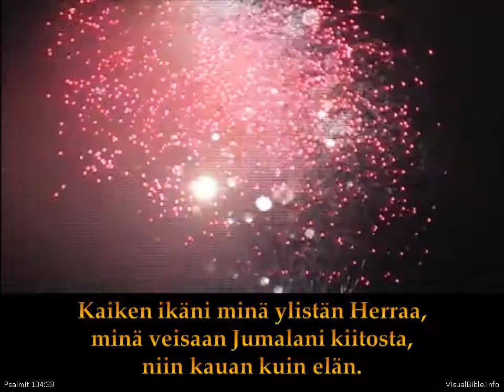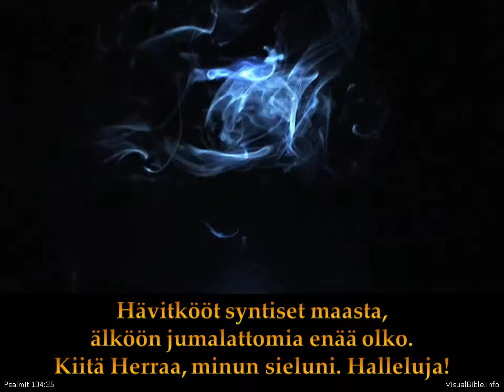Psalmit 104:31-35 | Psalm 104:31-35 | Finnish (1:40min)